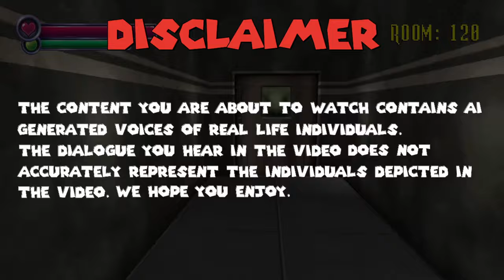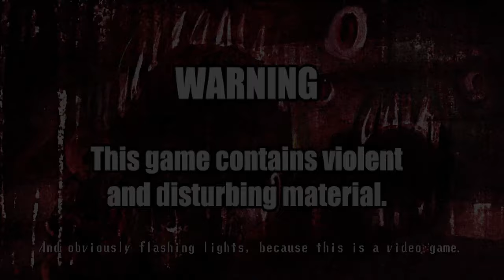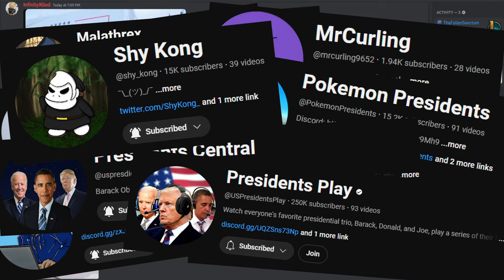Presidents Play Spooky's Jump Scare Mansion [Episode 1]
The Presidents are on their way back to Obama's house after a successful night of trick or treating and decide to play Spooky's Jump Scare Mansion per Joe's request. Spooky's Jump Scare Mansion is a horror game released in 2014.

⏰ TIMESTAMPS:
Intro - 0:00​
Post-Trick or Treating - 0:17
Gameplay - 1:36​
Outro - 18:00